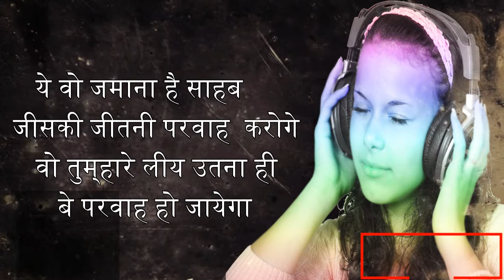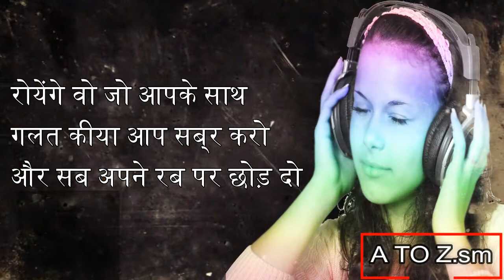मन को शांति और सुकून देगा ये विडियो | Best Motivational speech true love quotes | New motivation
Best Motivational speech | unconditional true love quotes | New motivation

😤Best Motivational WhatsApp status | inspirational WhatsApp status | Sandip Maheshwari Motivation WhatsApp status |😤Best Motivational WhatsApp status, inspirational WhatsApp status,Sandip Maheshwari Motivation best motivational whatsapp status,
inspirational whatsapp status video,sandeep maheshwari motivational speech,sandeep maheshwari whatsapp status,
sandeep maheshwari whatsapp status motivation video,
sandeep maheshwari whatsapp status new,sandeep maheshwari motivational speech whatsapp status,
sandeep maheshwari motivational whatsapp status,
sandeep maheshwari motivational speech whatsapp status video,

Crying video
30 second whatsapp status
30 second sad status video emotional whatsapp
staus video
whatsapp videos
whatsapp status videos
Love poetry shayri

Thanku.
Love❤You all